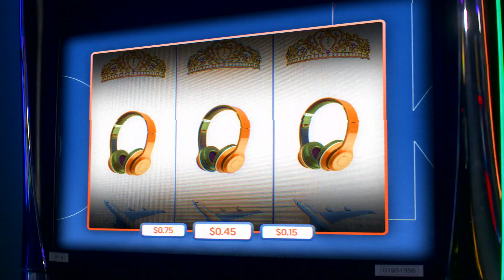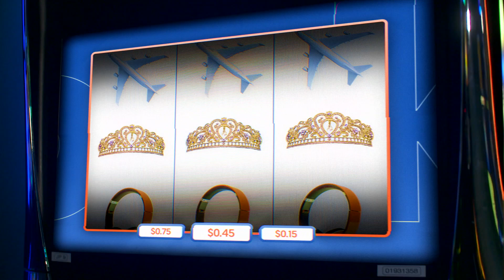Romeo Yusupov is a champion without his promised prize.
Romeo Yusupov was promised a trip to Las Vegas to compete in the Mr Elite Global Earth pageant. When it didn’t happen, he went to Fair Go.